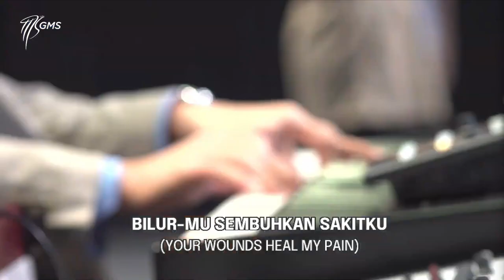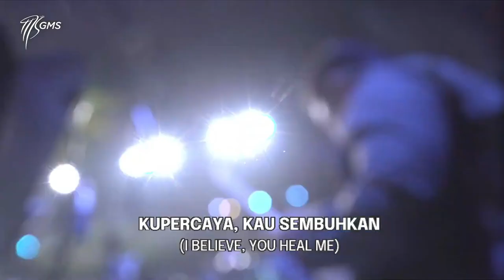Tuhan Menyembuhkan - GMS Living Worship [New Song] (Live)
[Verse]
DarahMu menebus hidupku
Pulihkan hatiku
Dan Kau ubahku jadi baru
BilurMu sembuhkan sakitku
Kuberserah dan berharap
KepadaMu

[Chorus]
Kupercaya Kau sembuhkan
Kau angkat sakitku
Dan Kau b'riku kemenangan
Di dalamMu ada kesembuhan
Nama Yesus, nama Yesus
Sembuhkanku

[Bridge 1]
Tuhan menyembuhkan
Dia sembuhkan sakitku
Dia memulihkan
Pulihkan keadaanku
Dia beriku kekuatan

[Bridge 2]
Tuhan menyembuhkan
Dia sembuhkan sakitku
Dia memulihkan
Pulihkan keadaanku
Dia beriku kemenangan
Video ini diunggah untuk menjadi referensi lagu rohani untuk pujian dan penyembahan di gereja.